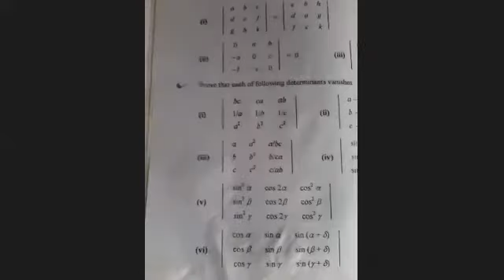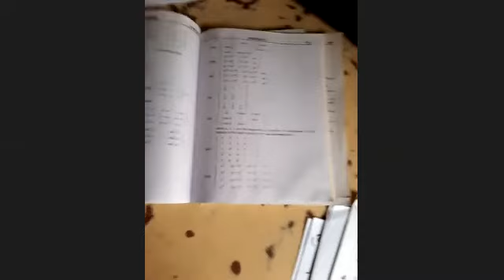Determinants Ex# 5.1, Q#5 and Q#6(i- vii)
LINEAR ALGEBRA
For BS physics, BS Mathematics, BSc, MSc, BS Computer science.